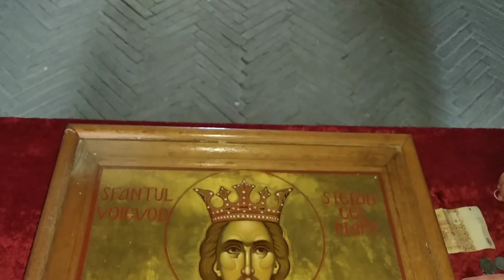Cetatea Soroca/Сорокская Крепость/Soroca Fortress.